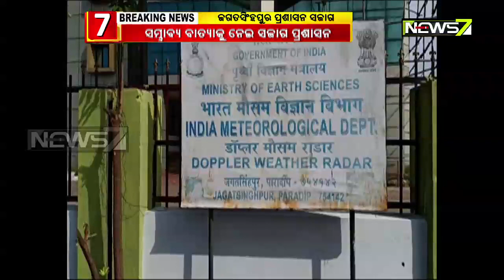Cyclone Bulbul Update: Jagatsinghpur Gears Up To Face Another Disaster